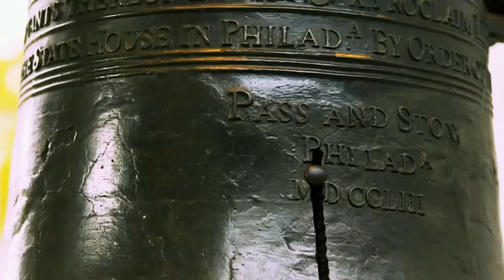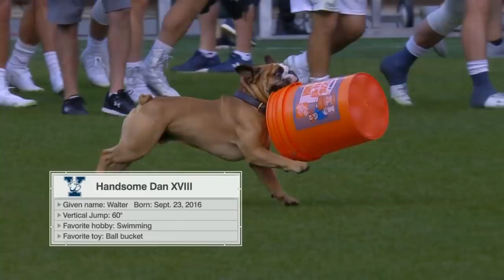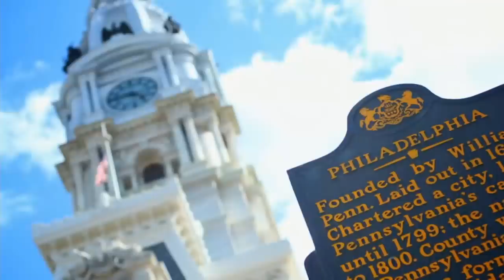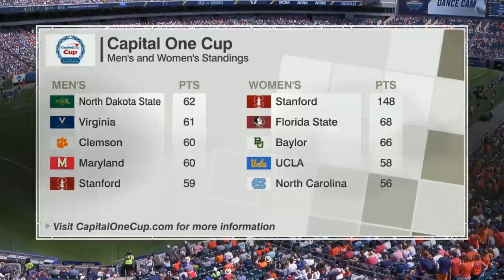#5 Yale vs. #3 Virginia (Championship) | NCAA Men's Lacrosse Championship 2019